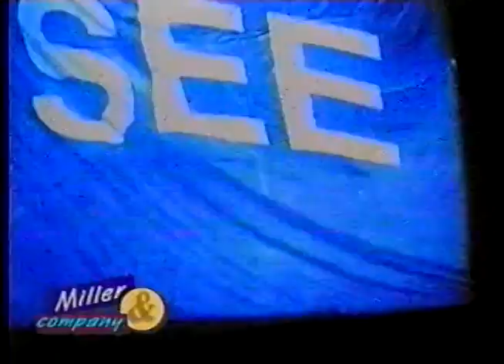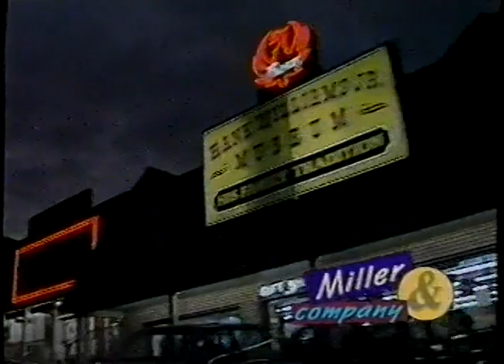Cimarron Band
Cimmaron Band on Miller and Company 1993